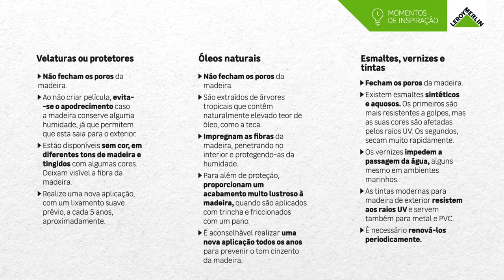Como manter o mobiliário de jardim | LEROY MERLIN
No jardim, há sempre um móvel de madeira que permanece muito tempo ou durante todo o ano exposto às condições climatéricas. Se for de qualidade, dura muito tempo, mas, em qualquer caso, é sempre necessário realizar manutenção periódica. Uma solução é o óleo para madeira de exterior mas também pode usar velaturas, esmaltes ou vernizes.